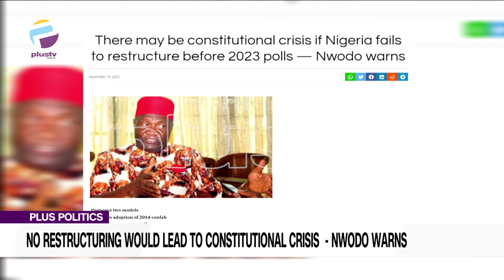"No Restructuring Would Lead To Constitutional Crisis" - Nwodo Warns | PLUS POLITICS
The immediate-past President General of Ohanaeze Ndigbo, Chief Nnia Nwodo, has warned that Nigeria might run into a constitutional crisis if it fails to restructure before the 2023 general election as some sections of the country might boycott the polls as a result of the growing dissatisfaction in the land. The former minister of Information insisted that” Nigeria must restructure to give its component units’ sovereignty over its natural resources, provided they pay some form of taxation to the federal government to maintain federal responsibilities”. He noted that domestic security must remain in the hands of the federating units. The former Aviation Minister warned that Nigeria’s disintegration was not unlikely if the above conditions were not met.

Dapo Darawell and Sunny Maduka, Political Affairs Analysts joined us to discuss.